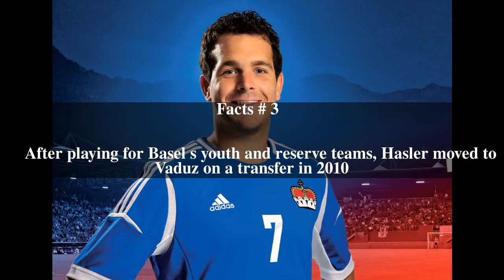David Hasler Top # 5 Facts